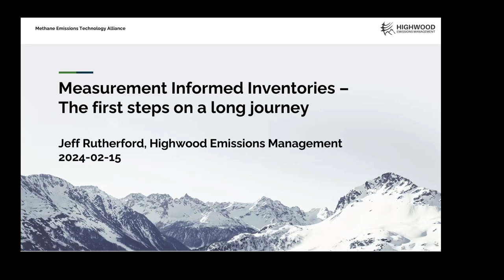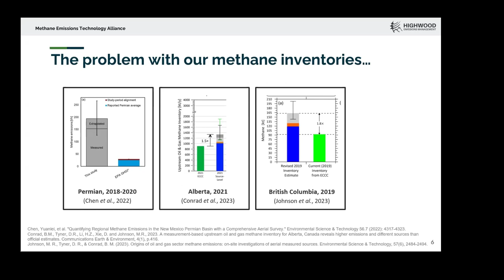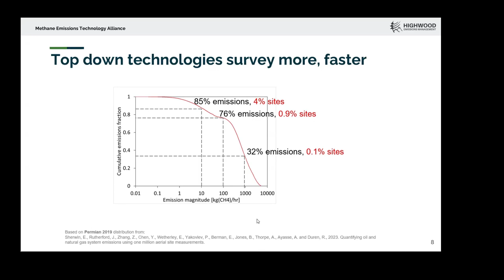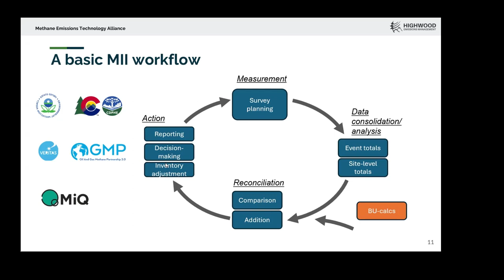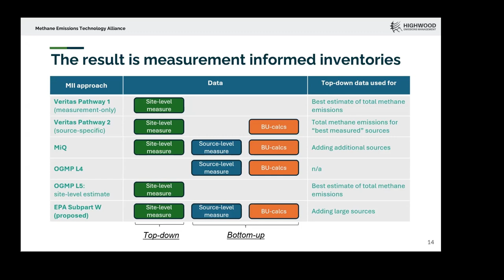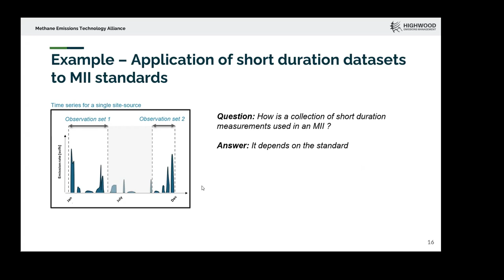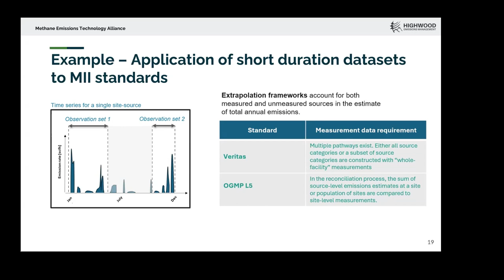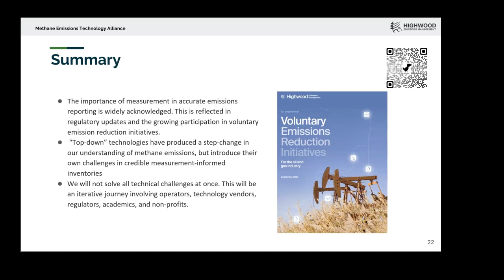Measurement Informed Inventories – The first steps on a long journey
Abstract:
Greenhouse gas inventories are an essential tool in tracking progress towards climate targets. A decade of innovation in measurement platforms and published academic studies leveraging these platforms have demonstrated that traditional approaches of tracking methane emissions in O&G systems are often inaccurate. New approaches are being developed to construct "measurement-informed inventories" (MIIs), and these approaches differ in terms of how prescriptive they are, how reconciliation is conducted with top-down measurement data, and the overall purpose of the measurement informed inventory. In this seminar, we will reflect on the current landscape of MIIs, how these MIIs are generated, and methodological challenges. As an example, a perennial challenge to MIIs is how measurement data is extrapolated to unobserved periods lacking measurement data. We will examine this challenge in the context of the ergodic hypothesis and how supplemental data (e.g., continuous monitors and leak detection and repair datasets) might be used.

Bio:
Jeff Rutherford, Director of Research and Development (Ph.D.) is an expert in greenhouse gas simulation, inventory development, and technology assessment. At Highwood, Jeff is responsible for ensuring that Highwood’s products and services remain on the cutting edge of scientific insight and innovation in GHG emissions management. He completed a Ph.D. at Stanford University in the Environmental Assessment and Optimization research group, and is an engineer by training with a BSc in Mechanical Engineering from the University of Alberta. Jeff has presented his work on controlled release testing and bottom-up simulation of methane emissions inventories to U.S. state and national regulators and his work is cited in Environmental Protection Agency rulemaking. From 2017 to 2022, Jeff also contributed to the management and development of the open-source Oil Production and Greenhouse Gas Estimator, both in support of California’s Low Carbon Fuel Standard and helping oil producers reduce emissions